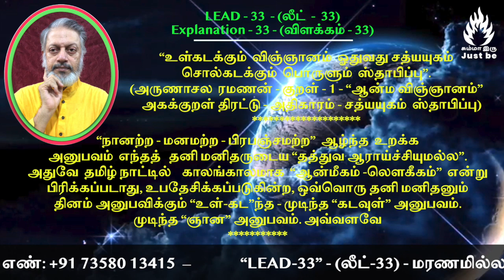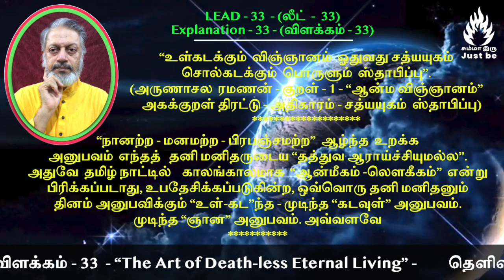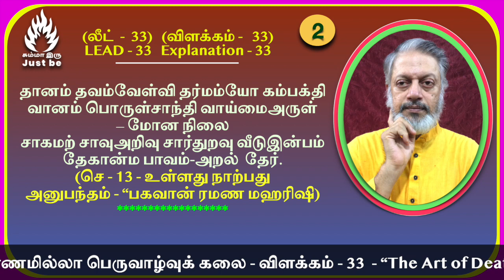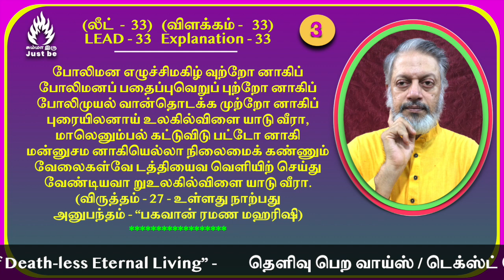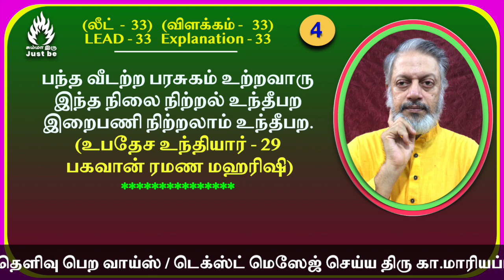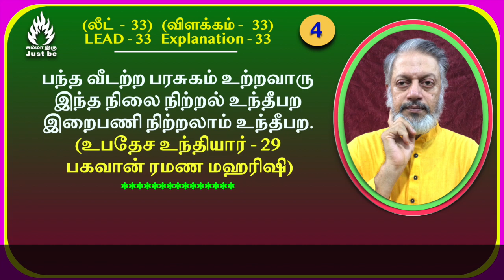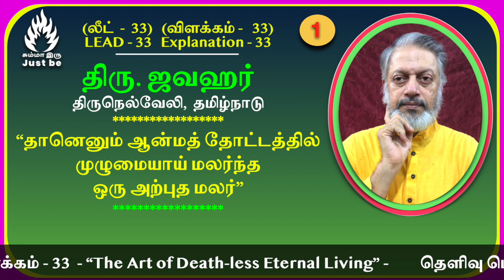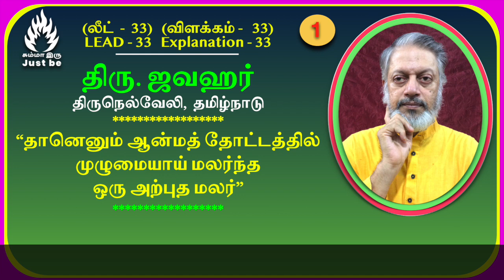(லீட்-33) - "மரணமில்லா பெருவாழ்வுக் கலை" - விளக்கம் - 33. The Art of Death-less Eternal Living.